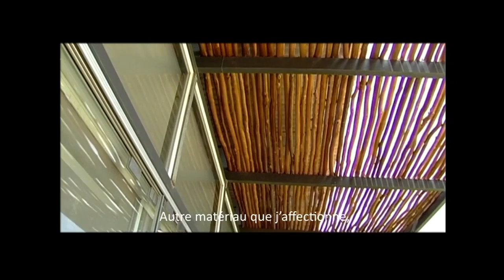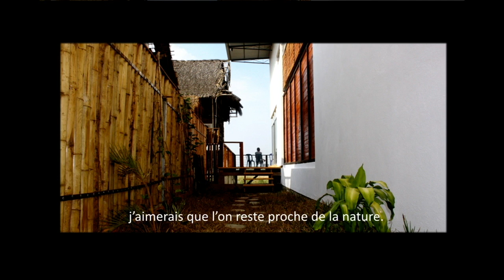Viraboth Khieu, Cambodian-German Architect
I randomly met Viraboth when I first came in Cambodia, that was in 2002. I visited his house on the Mekong River in Prey Eng. That house has always been my ideal dream house, with no window and a bridge to the river. The landscape changes at every mansion, with the water coming up to the house and villagers planting vegetables during the dry season. A unique view on architecture close to the nature! Visit his community based project. Sre Lodge in Kampot! (Helene Veal)